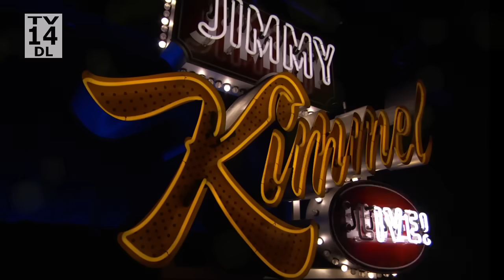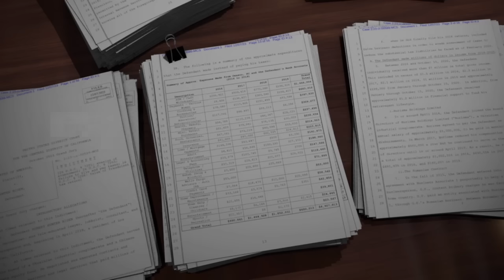George Santos Demands $20,000 from Jimmy Kimmel, Trump Bails on Court & Clooney Christmas Surprise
Matt Damon was unfortunately nominated for a Golden Globe, Shohei Otani signed a $700 million deal with the LA Dodgers, federal prosecutors have charged Hunter Biden with nine crimes, Donald Trump didn’t show up to testify today in NY after saying he would, he had plenty to say on Saturday at the gala for the New York Young Republicans, George Santos is on Cameo and claims to have made more money in seven days than he did in Congress for a year, Jimmy sent him a bunch of crazy requests just to see what he would read and George is now demanding $20,000 from Jimmy saying he wants to be paid a commercial rate, we release two more of the videos we had him record, and we surprise a lucky family with a Christmas card photo starring George Clooney!